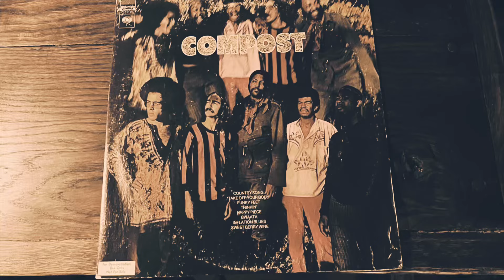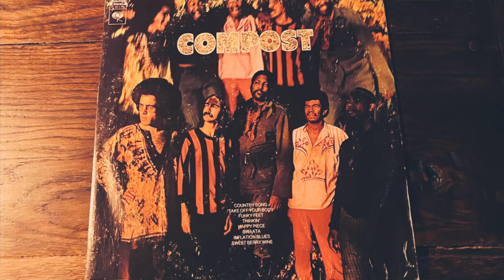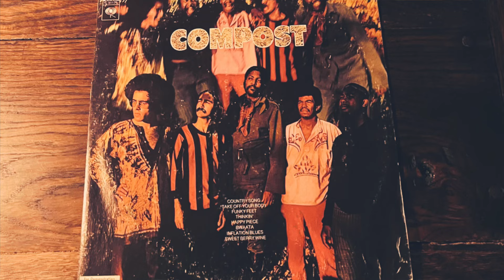COMPOST -"Inflatation Blues" JAZZ FUNK/RAREGROOVE ジャズ・ファンク/レアグルーヴ(vinyl record)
1940年代から1970年代の音楽が好きなんです。

今回は、コンポストのInflatation Bluesです。

コンポストは、コロンビアレコードのために2枚のアルバムをリリースしたアメリカのジャズフュージョンバンドでした。 そのメンバーは、ボブ・モーゼス、ハロルド・ヴィック、ジュマ・サントス、ジャック・グレッグ、ジャック・デジョネットでした。(ウィキペディアより)
この曲は、72年にリリースされたアルバム『TAKE OFF YOUR BODY』より、ヴォーカルもかっこいいジャズ・ファンクです。